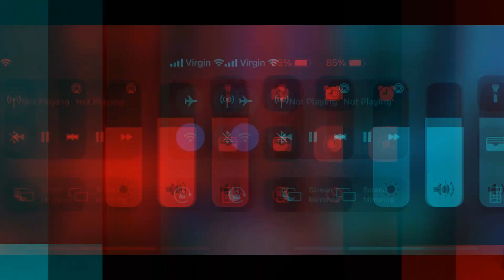Kevin Samuels BFF Myron Gaines Get Roasted by Becky about being a High Value Men